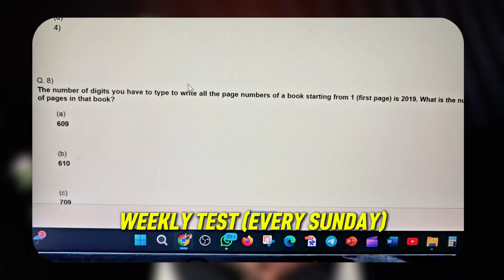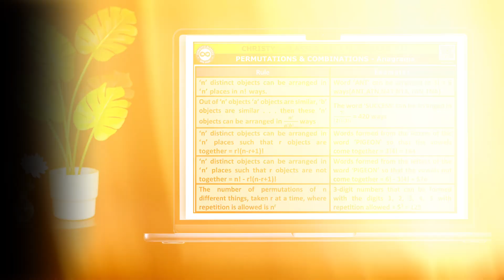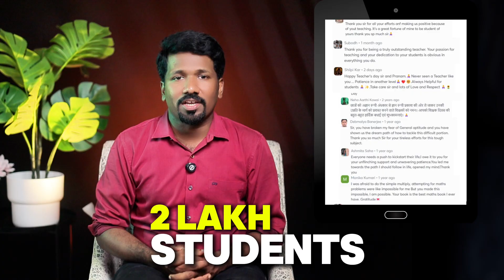GATE 2026 | General Aptitude | NEW 2.0 BATCH July 21st | Live Complete Course | Christy Varghese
🎯 COURSE LAUNCH: GATE 2026 General Aptitude Live Complete Course 2.0!

🔥 Back by Popular Demand – Stronger, Smarter & More Structured!

📅 Starts July 21, 2025

After an overwhelming response from our previous batches, Christy’s Classes proudly relaunches the Special Edition "Live Complete Course 2.0" — your ultimate power booster for GATE 2026 General Aptitude!

🚀 What’s New in the 2.0 Edition?

✅ Updated with Latest GATE 2025 PYQs
✅ Fresh Live Batch with Real-Time Practice & Feedback
✅ Enhanced Weekly Tests & Exam Hack Sessions
✅ Extra Doubt Support & Interactive Live Discussions

📍 70 Live Classes + 70 Recordings
📍 Exam Hack Sessions for Time Management & Accuracy
📍 20 Weekly Tests + 10 Full-Length Mock Tests
📍 5 Live Doubt-Clearing Sessions
📍 Topic-wise Notes + PYQs + Practice Sets
📍 100 Flashcards for Fast Revision

🎁 BONUS:
🧠 Word of the Day – Build Exam-Ready Vocabulary
🎯 Aptitude Challenge – 1 Previous Year GATE Question Every Day!

📅 Weekly Study Plan
🟢 Live Classes: Mon | Wed | Fri
🟠 Guided Practice: Tue | Thu | Sat
🔵 Weekly Test: Sunday

🌟 Why Join GATE Live Course 2.0?

🔹 Covers Verbal + Nonverbal Reasoning – Concepts + Shortcuts
🔹 Solves 15 Years of PYQs, including GATE 2025
🔹 Exclusive Discussion Group & Resource Vault Access
🔹 Trusted by Thousands of Toppers

💥 LAUNCH OFFER – LIMITED SEATS!

📌 YouTube & Telegram: Christy’s Classes

🔥 Your GATE Rank Booster is Here – Don’t Miss This Course!